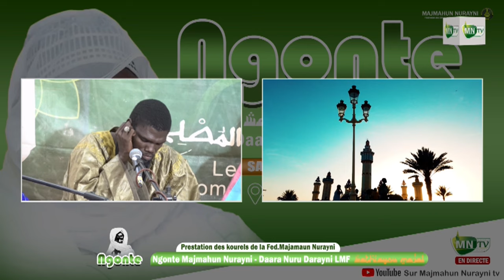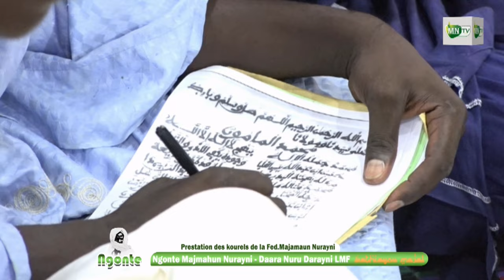Extrait Jazbou - Ngonte waccayou Magal Daara Nourou Daarayni Lycée Medina Fall Edition 2024